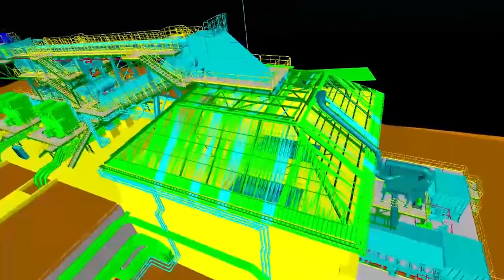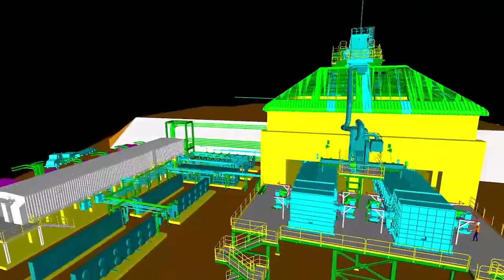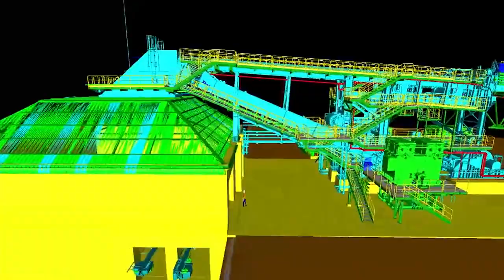ANIMACIÓN PROYECTOS MINEROS 01